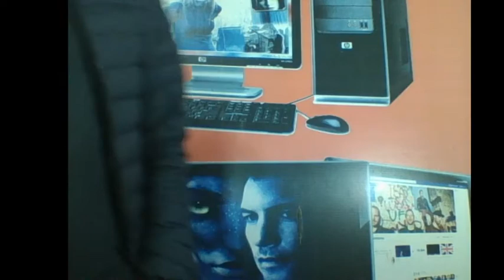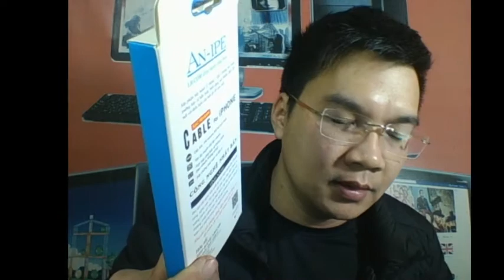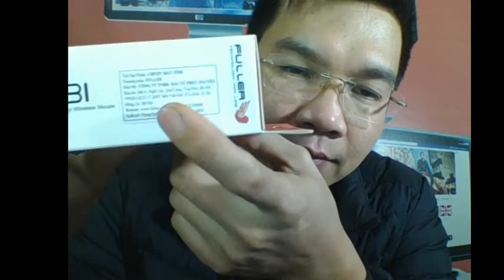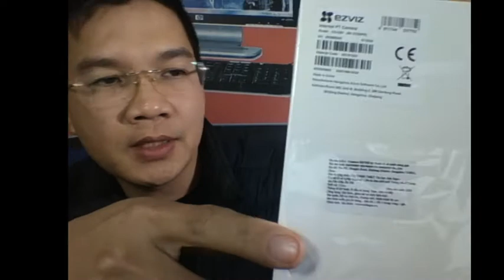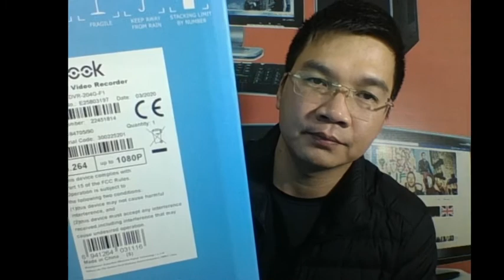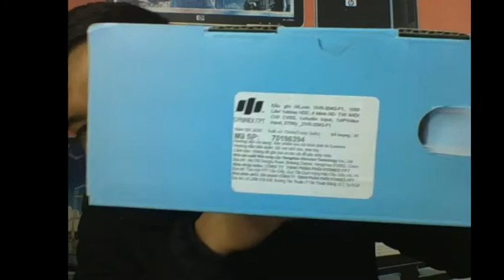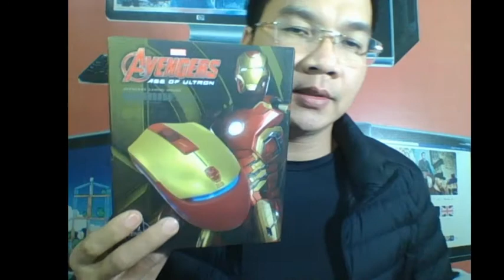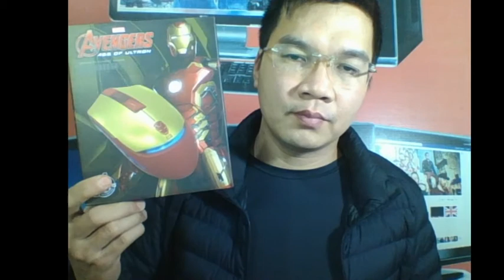Live Camera Phụ Kiện Công Nhệ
📣CTy Nhật Phát Cung cấp Điện Thoại- Máy Tính-Laptop-Camera-TB Số. Dịch Vụ sửa chữa máy tính, mạng tại nhà.
➡️Nhật Phát nhận tư vấn, setup trọn gói văn phòng, cửa hàng...
➡️Chuyên lắp đặt hệ thống camera, âm thanh, máy chiếu, hệ thống mạng, máy tính văn phòng, máy in hóa đơn, mã vạch...
➡️Free Ship hàng bán kính 10Km .
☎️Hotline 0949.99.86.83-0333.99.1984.